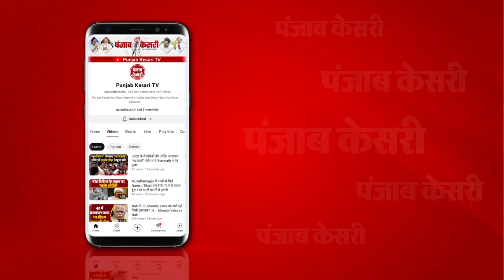why Did Rahul say- BJP wants to enslave North East | Ram Lahar |Bharat Jodo Nyay Yatra